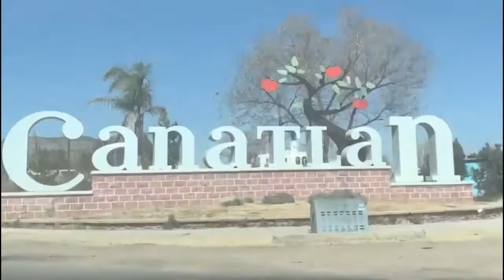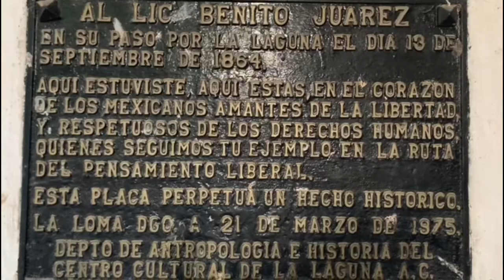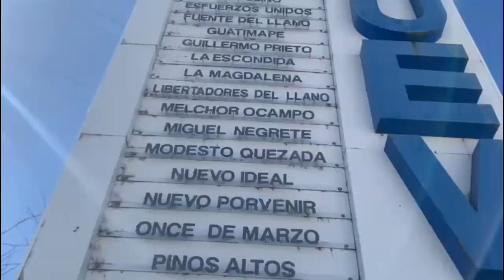RIEL DE VIDEOS ISMAEL AYALA